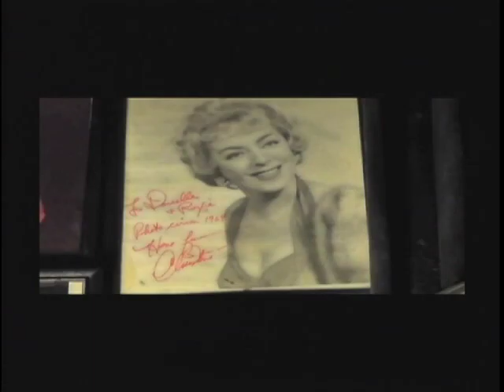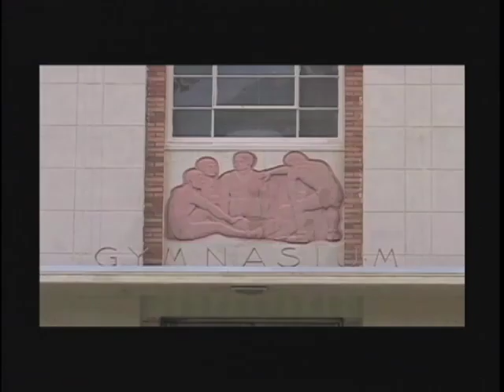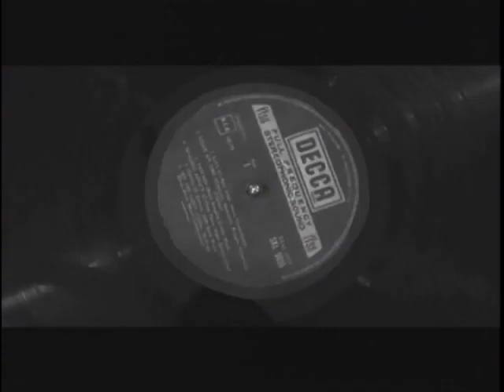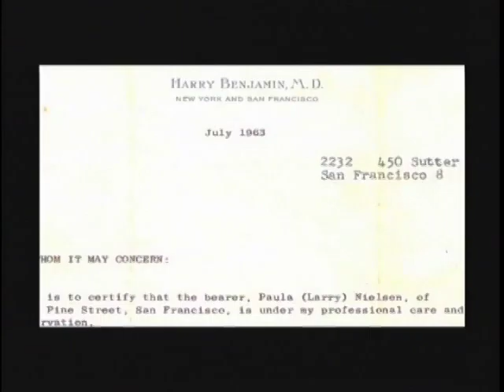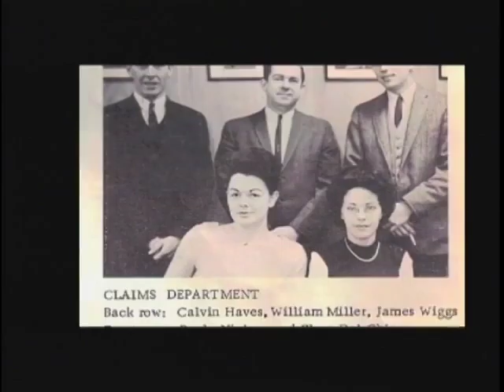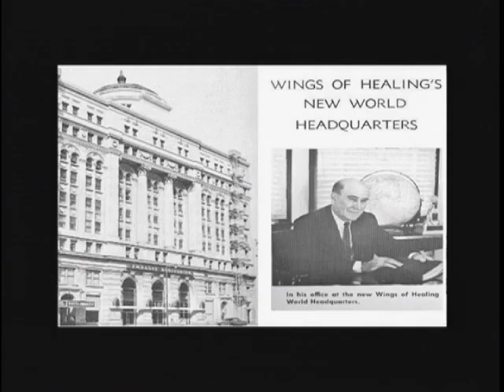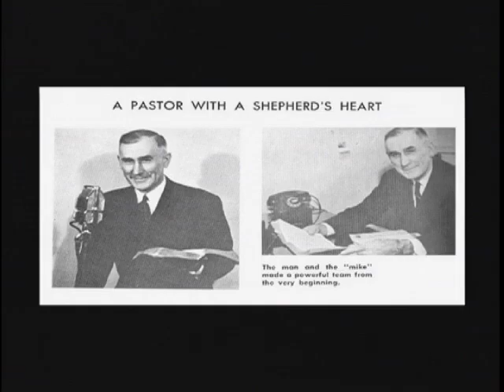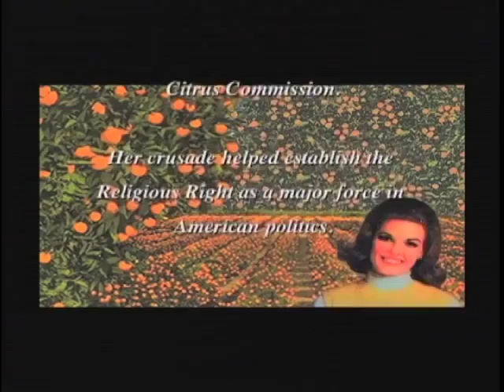Sister Paula Doc Pt. 1